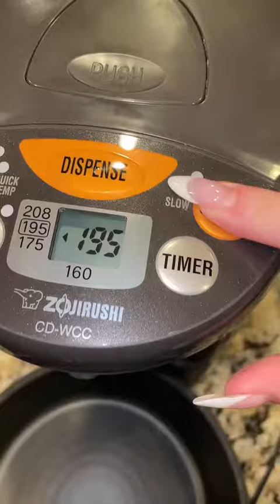videos#children#Funny videos#amazing cook tiktok good#